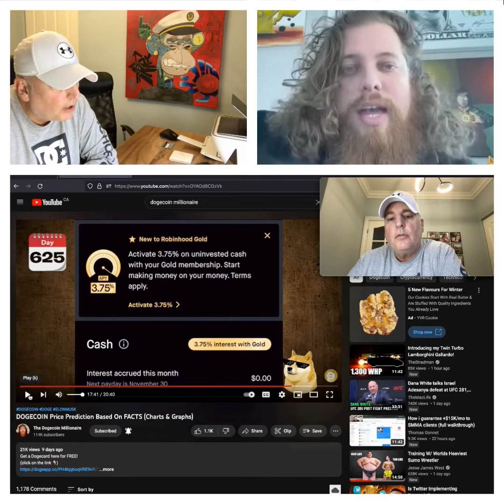REACTING TO PRICE PREDICTION VIDEO BY DOGECOIN MILLIONAIRE & MAKING TRON TRX COMPARISON!